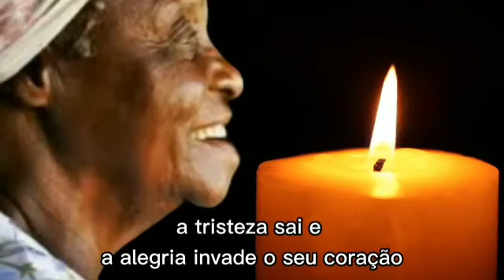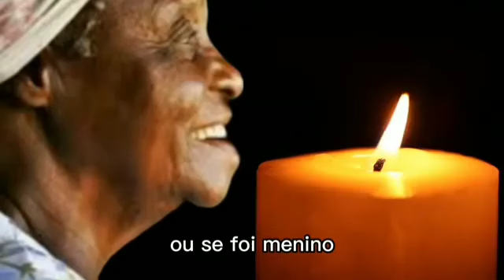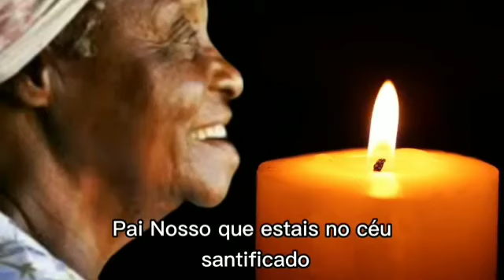BENZIMENTO NA CORRENTE DE VÓ MARIA CONGA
Receba o benzimento agora.

Você acredita em benzimento ou passe virtual?
Se quiser receber Nossos trabalhos são gratuitos, amor e caridadeentre no Canal do YouTube.

Nossos trabalhos GRATUITOS  DE  amor e caridade.

•Consulta mediúnica por Irradiação Energética Espiritual a distância. ( Nome Completo e uma foto de perfil pelo WhatsApp

☆LOUVADO SEJA NOSSO SENHOR JESUS CRISTO☆